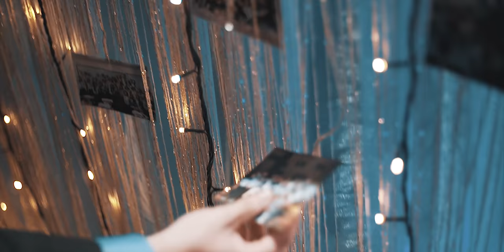"Parisan Escape" - Chiang Kai Shek Prom 2018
“A walk about Paris will provide lessons in history, beauty, and in the point of Life.” – Thomas Jefferson

DLC Productions Presents
Chiang Kai Shek College "Parisan Escape"
Grade 11 Junior Prom 2018

P // WillStills Lifestyle Photography
V // DLC Productions
PB // Silver Screen Photobooth
L // Diamond Hotel Philippines